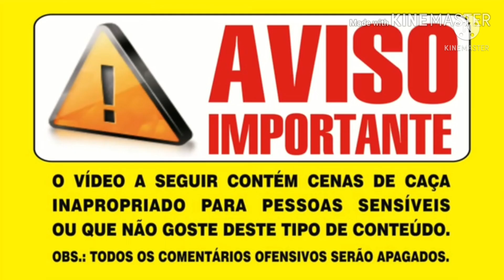Mais uma caçada de paca e jacu, meus amigos